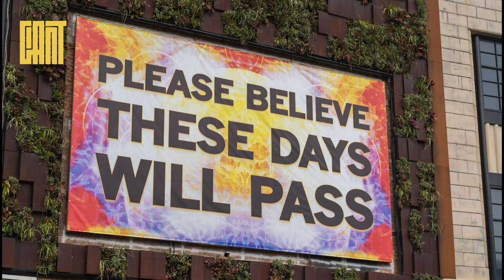CRASH | Giant Art Gallery | 2021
Crash centres around the “crash” that both society and culture have recently experienced.

Themes of technology run throughout.

Our reliance on devices during lockdown for work or staying connected is reflected, as well as how easily a digital crash can disrupt day-to-day life.

The exhibition is an opportunity to look back at the moment after impact – the crash experienced as a result of the pandemic.

This carefully curated exhibition opens up to a range of explorations, presenting different perspectives and different aspects of how the pandemic has affected our daily lives.

Featuring work by artists including Ron Arad, Cory Arcangel, Paola Ciarska, Sarah Maple, Mark McGowan and Mark Titchner.

Curated by Stuart Semple.
March 1st - May 30th 2021